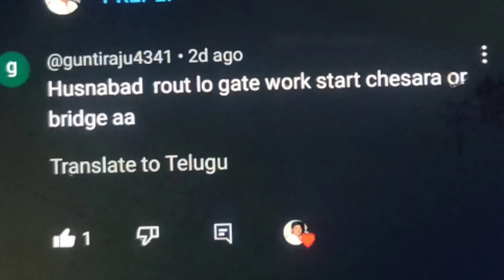intha fast ga start ayyindhi track & gate work// హుస్నాబాద్ రోడ్ గేట్ వర్క్